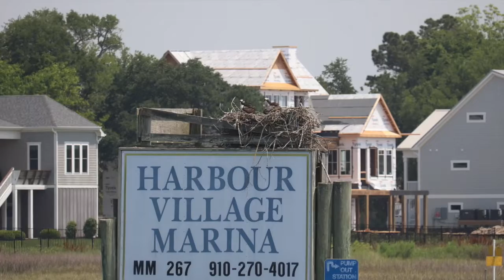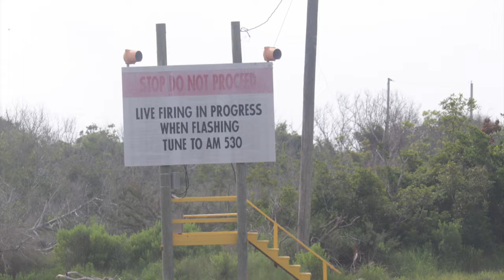Carolina Beach to Beaufort, NC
We are still heading north up the ICW.  We visit Carolina Beach and Camp Lejeune and everywhere in between before finally arriving in Beaufort, NC